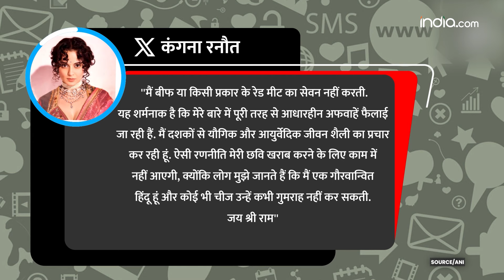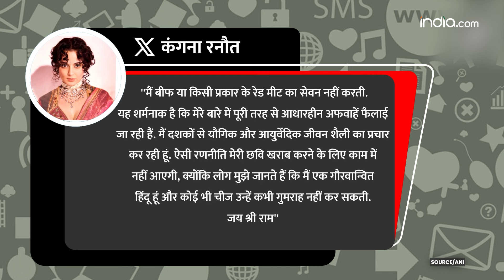Lok Sabha Election: Congress नेता Vijay Vadettiwar के आरोपों पर बोलीं Kangana Ranaut | India.com